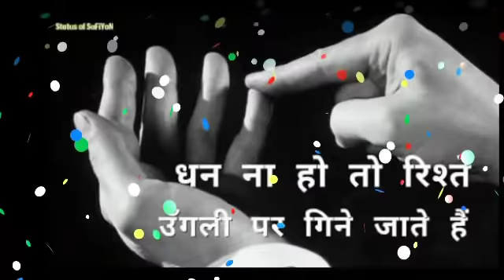तूला राशि वालो 14 दिसंबर की शाम 6 बजे से विरोधी देखते ही रहेंगे | tula rashi